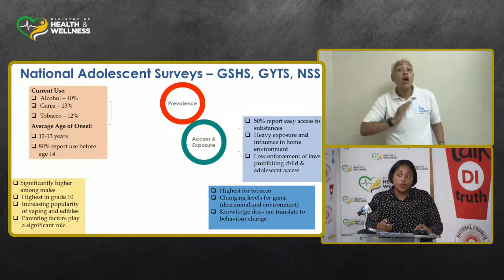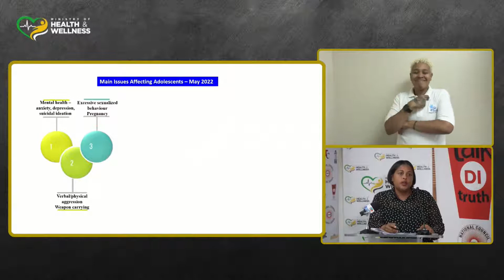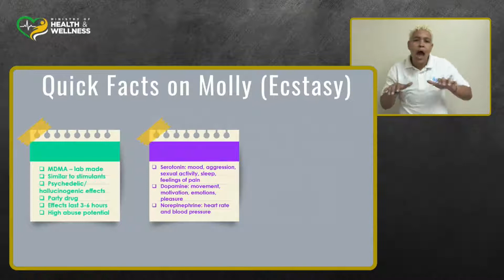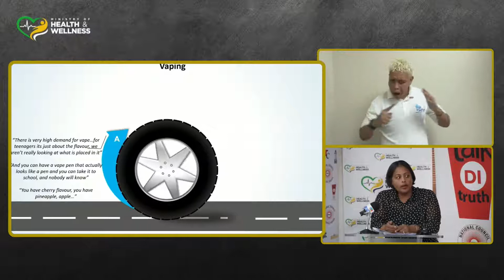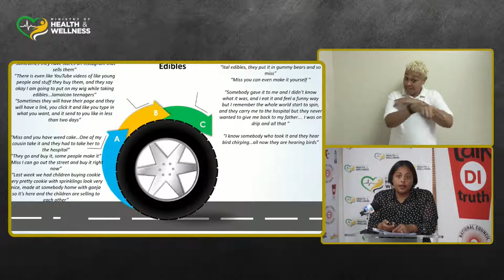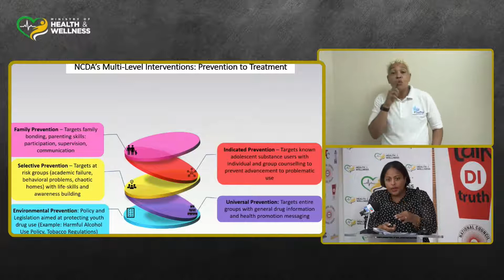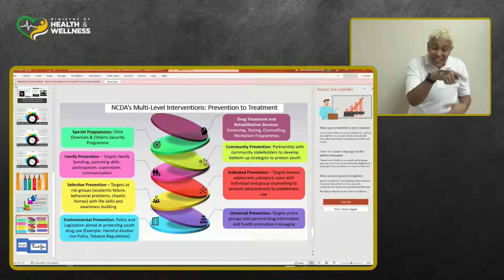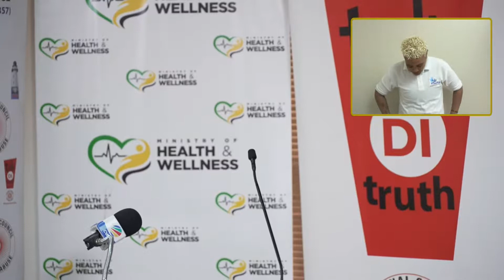Ministry of Health Press Conference